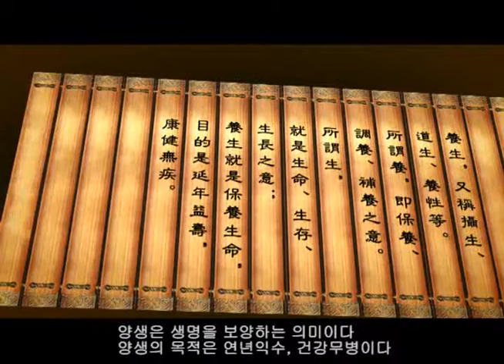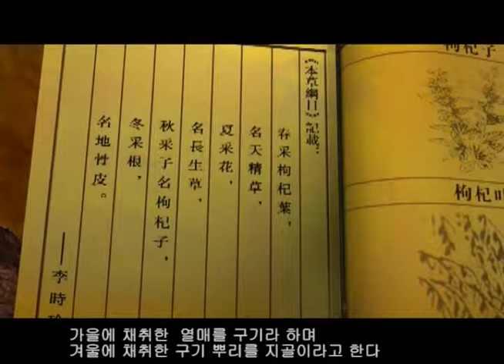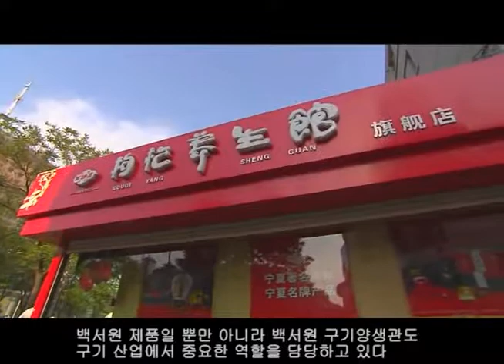영하구기 1위 기업 소개 영상 02